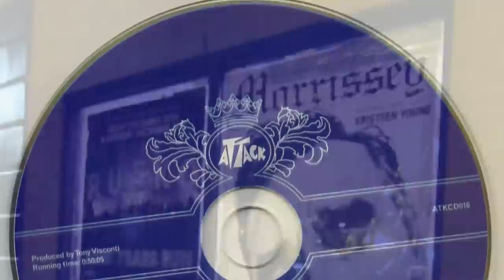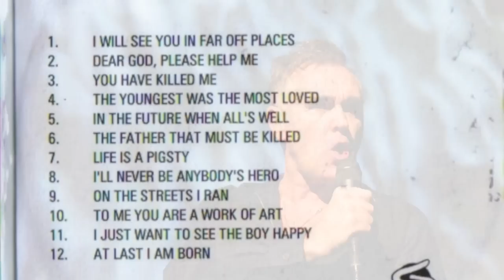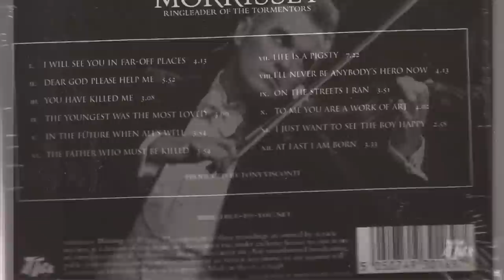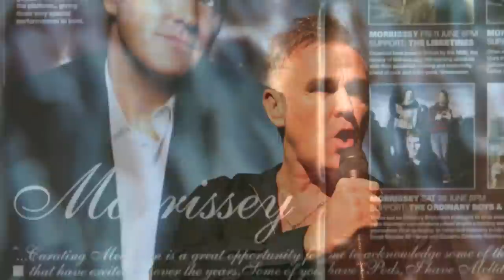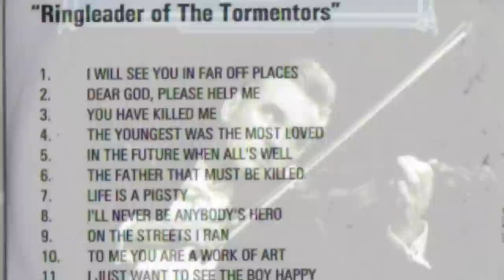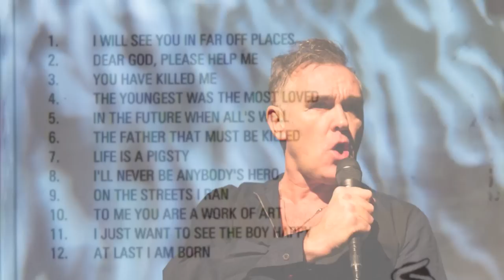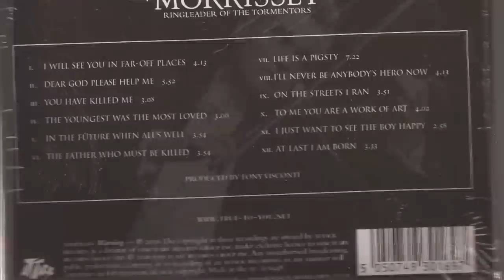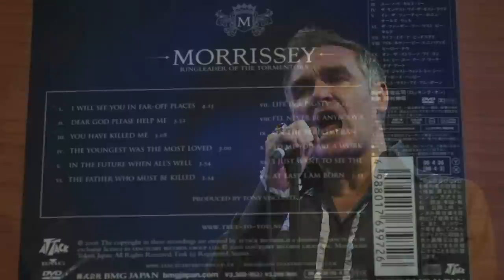Morrissey - Ringleader Of The Tormentors [Full Álbum HD]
1. "I Will See You in Far-Off Places" - 0:00
2. "Dear God Please Help Me" - 04:13
3. "You Have Killed Me" - 10:05
4. "The Youngest Was the Most Loved" - 13:13
5. "In the Future When All's Well" - 16:13
6. "The Father Who Must Be Killed" - 20:07
7. "Life Is a Pigsty" - 24:01
8. "I'll Never Be Anybody's Hero Now" - 31:23
9. "On the Streets I Ran" - 35:37
10. "To Me You Are a Work of Art" - 39:29
11. "I Just Want to See the Boy Happy" - 43:31
12. "At Last I Am Born" - 46:30

Ringleader of the Tormentors is Morrissey's eighth solo album, which debuted at number one in the UK album charts and number 27 in the US. It also hit no. 1 in Sweden, Malta and Greece. Billboard described the album as showcasing "a thicker, more rock-driven sound"; Morrissey attributes this change in sound to new guitarist Jesse Tobias. The album was released on 3 April 2006 in most of the world and on 4 April 2006 in North America on the Attack Records label.